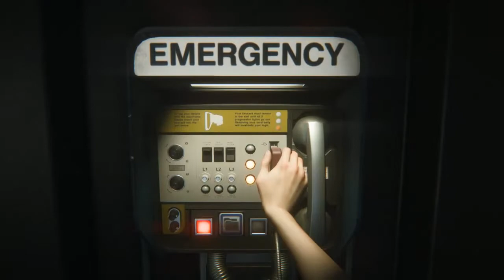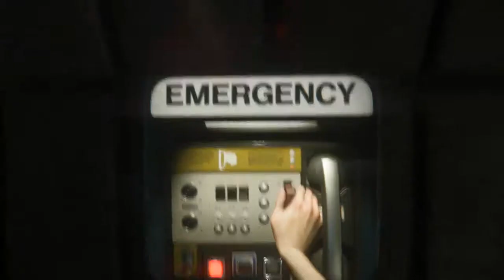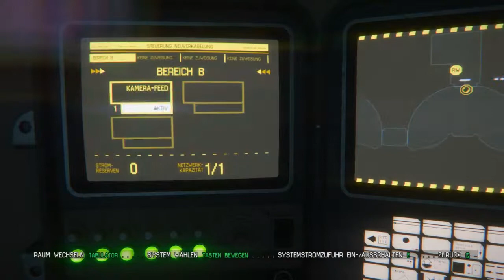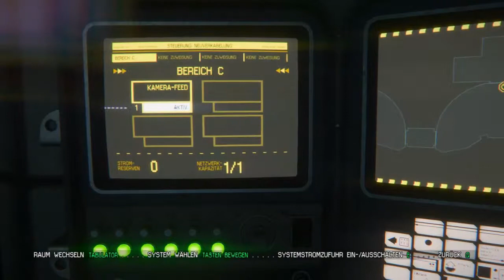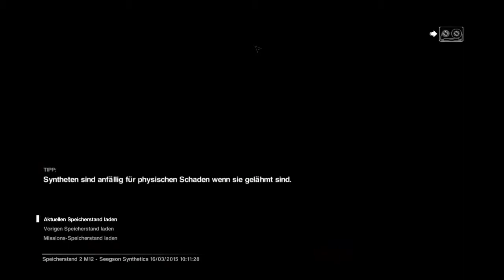Let's Play Alien Isolation deutsch #27 Androiden Demolition Derby